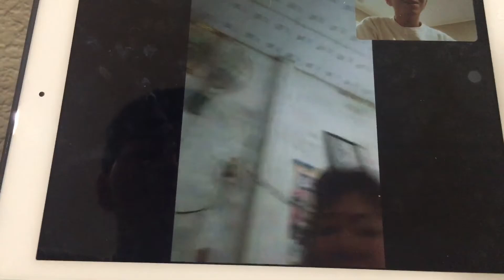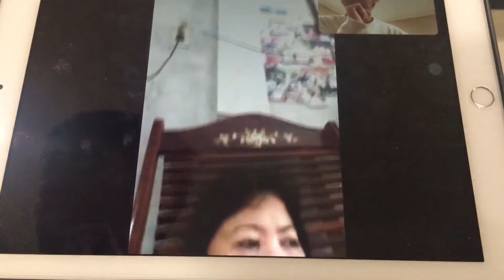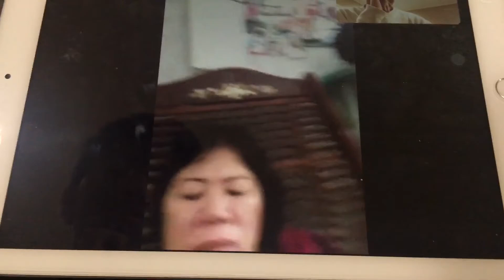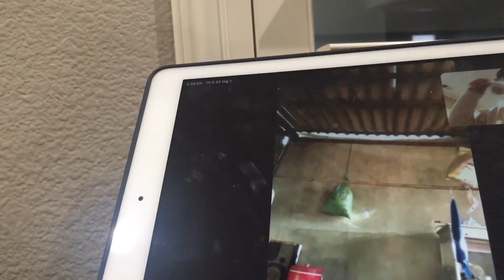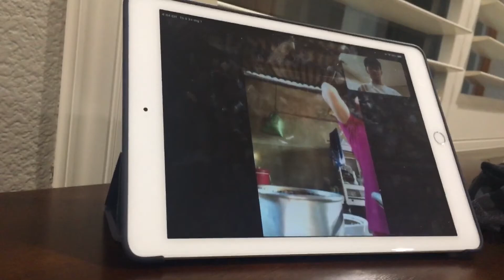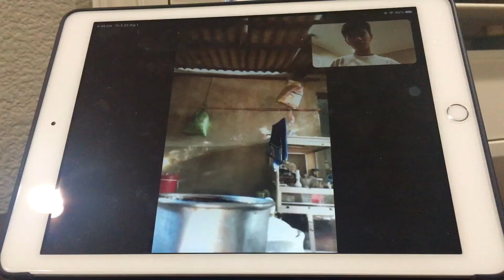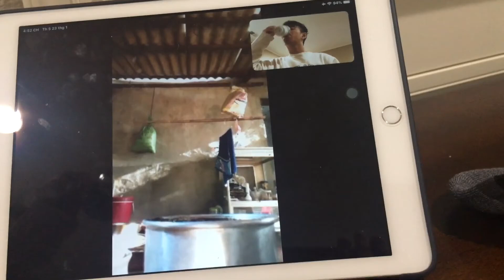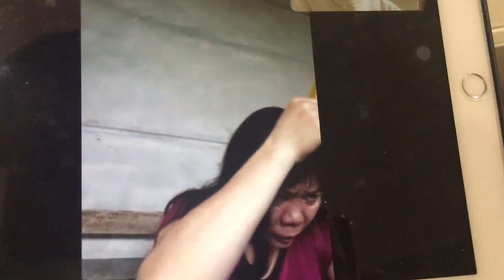Tám Với Cô 3 Dượng 2 Với Mọi Người 23 1 2020 Phần 2 1